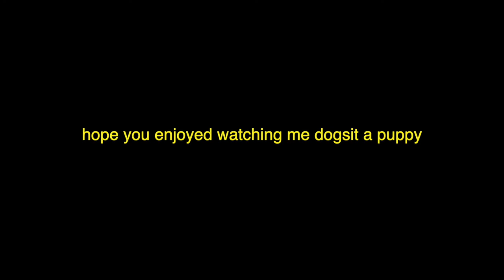i dog sat my friends puppy for a day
Open me 😊

One of my friends recently got a puppy and she asked me to dog sit her puppy for a few hours. Of course I said yes, how could I not.
That dog is literally the cutest dog I have ever seen!
Walking the dog was a bit of a struggle, he did not want to come with me on his walk whatsoever. So that was fun.

But I hope you guys enjoyed watching me dog sit a puppy for a few hours!

Love 💛